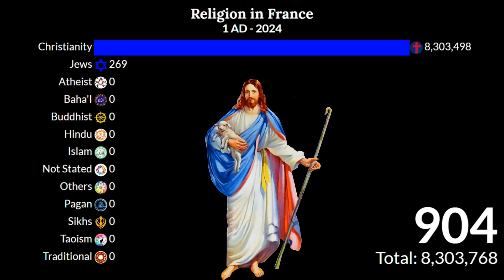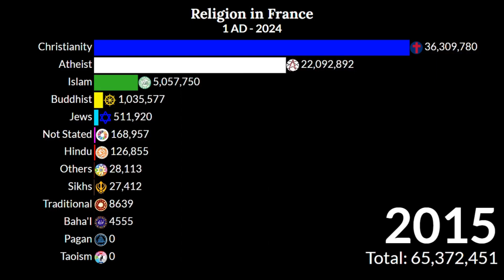France Religion |religion en France| from 1AD to 2024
The major religions practised in France include Christianity (about 47% overall, with denominations including Catholicism, various branches of Protestantism, Eastern Orthodoxy, Armenian Orthodoxy), Islam, Judaism, Buddhism, Hinduism, and Sikhism amongst others, making it a multiconfessional country. Sunday Mass attendance has fallen to 5% for Catholics, and the overall level of religious observance is considerably lower than in the past.